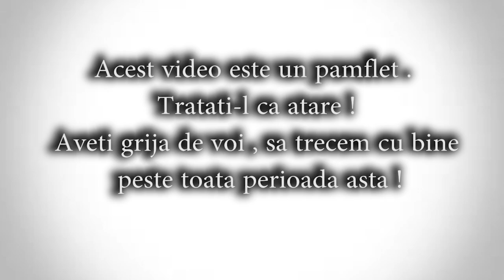Marie si Marioara , 15000 treaba-i nasoala